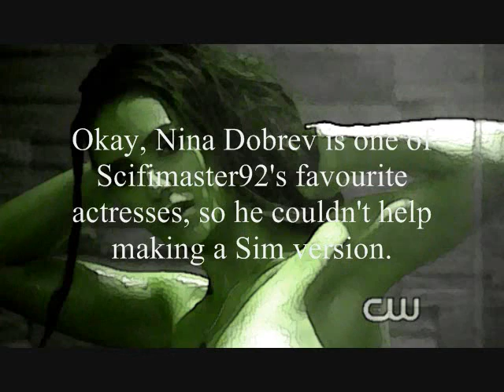The Sims: A Day in the Life of Charlie Sheen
Just a funny video that my brother and I made featuring a re-creation of Charlie Sheen on The Sims, and all the havoc he causes to the other Sims. Narrated by Microsoft Sam (but told from Charlie's point of view. I used Microsoft Sam because Sim speech is gibberish, as most of you know, and because I'm trying to preserve my anonymity.)